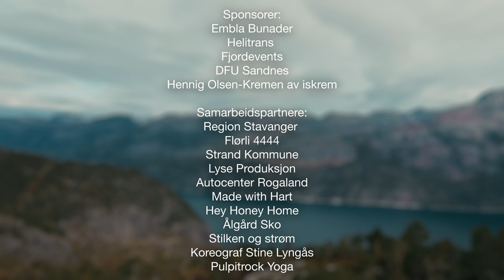Gaute Ormåsen, Marie Klåpbakken - Tusenvis av lysglimt (Official Video)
(Official Video)

Produsent, regi, styling - Cathrine Aase Walberg
Film, klipp og regi: Sondre Oldereide Michaelsen
Tekst: Elin Nygård
Melodi: Gaute Ormåsen og Ingunn Bjørgo